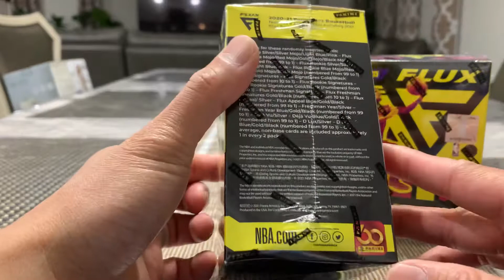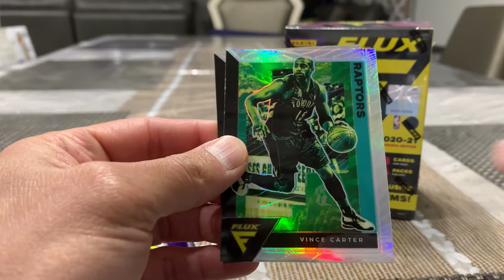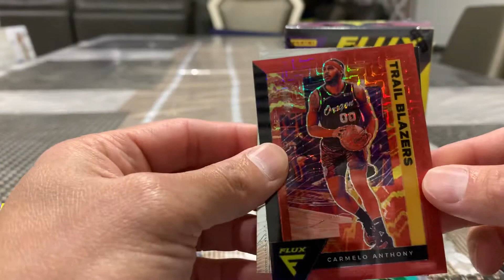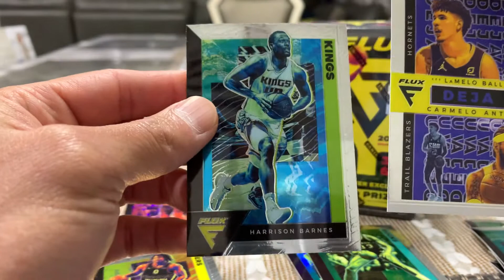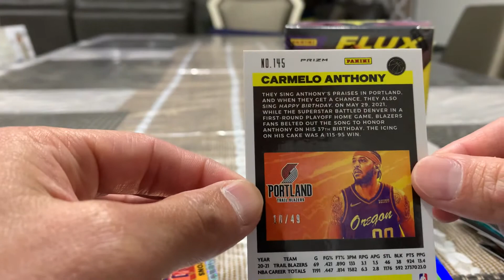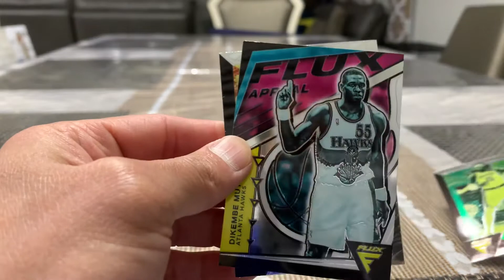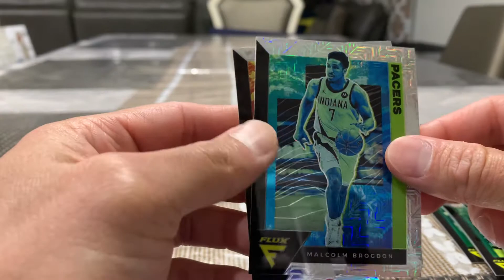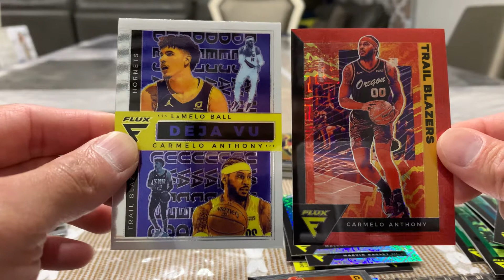2021 NBA Flux